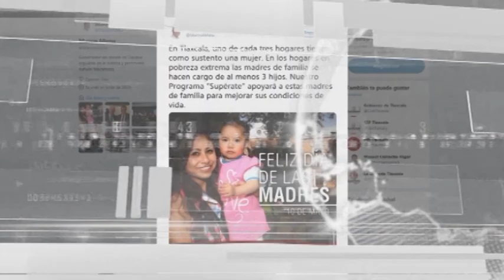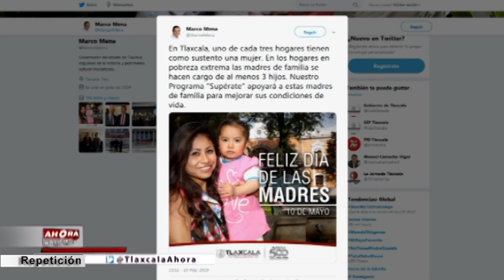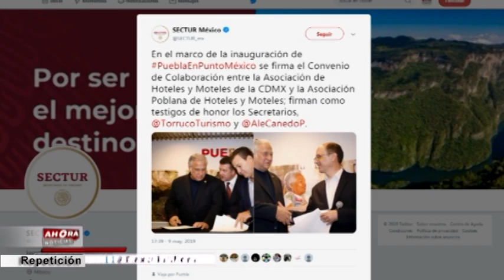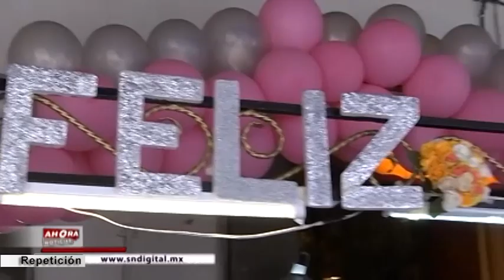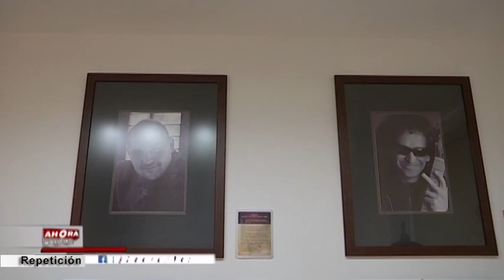NOTICIERO EMISIÓN NOCTURNA - 10 DE MAYO DE 2019